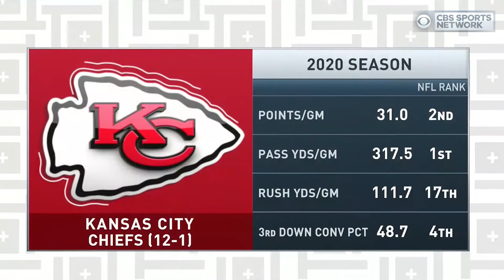Who Should Be the NFL MVP? | Tiki and Tierney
Tiki and Tierney discuss who they think are the best candidates for the NFLS MVP in 2020.